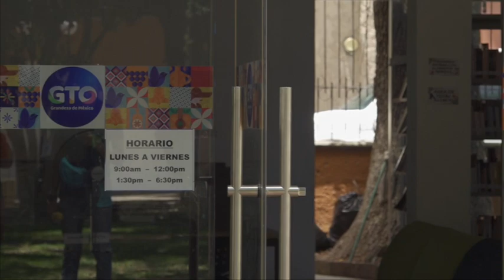Taller Cuentacuentos Padres Biblioteca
24 padres y madres de familia dolorenses podrán ser participes del talles "Cuentacuentos" impartido en la biblioteca Miguel Hidalgo por parte del Instituto Estatal de la Cultura.